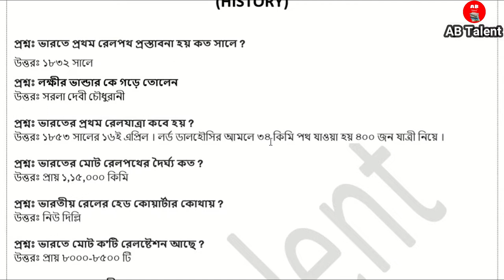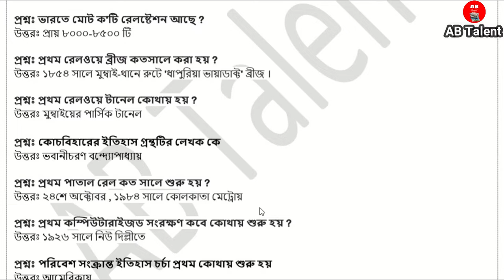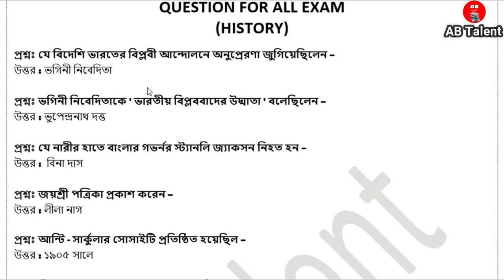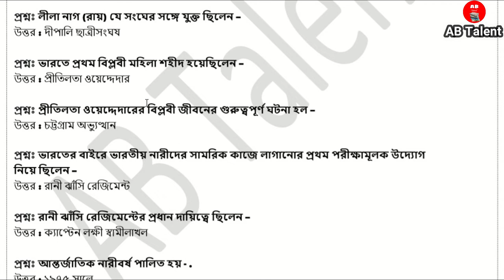ইতিহাসের Important Question। সব ধরনের পরীক্ষার জন্য। RAILWAY SPECIAL SET।NTPC। রাজ্যের সব পরীক্ষা।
প্রতিটি প্রশ্নের কেন্দ্র রাজ্যের জন্য খুবই important।
প্রতিটি প্রশ্ন বাছাই করে আমরা তৈরি করেছি আগামীতে যে সমস্ত পরীক্ষা হতে চলেছে তার জন্য। রেলের যে পরীক্ষা রয়েছে তার জন্যে ইতিহাস প্রশ্নের সেট
video Link:-